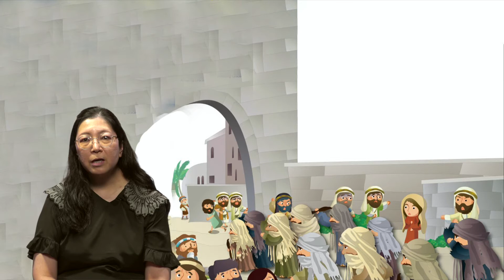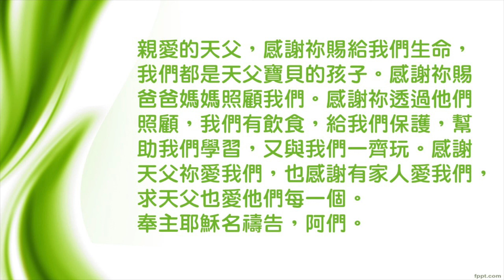那九個在哪裡呢？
兒幼部 :
 家庭小敬拜 ～那九個在哪裡呢？
「家庭小敬拜」 內容 :
1. 唱一首詩歌 : Praise You Everyday
2. 聽聖經故事
3. 親子討論問題 :
1. 十個人求耶稣為他們做甚麼事呢？
2. 耶穌怎樣向這十個人表達他的愛？
3. 為什麼十個人被醫治了，卻只有一個人回頭感謝神？

4. 金句 :
你們要稱謝耶和華，求告他的名，在萬民中傳揚他的作為！（歷代志上16：8）
5. 祈禱
鳴謝：蒲公英希望基金會圖片之版權